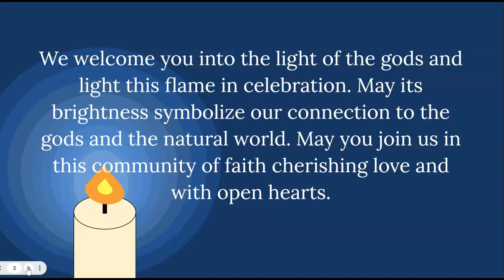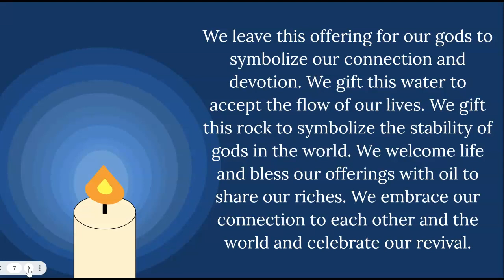12/2/23 Observance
12/2/23 Observance